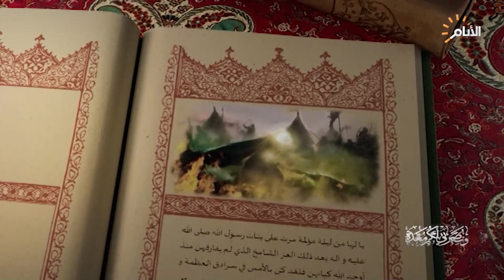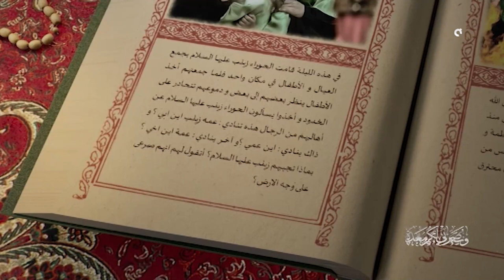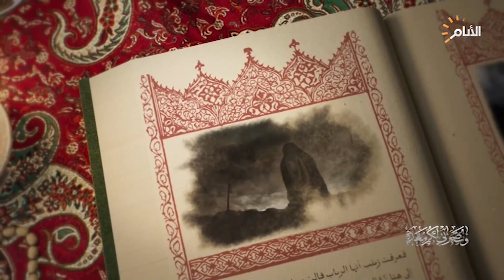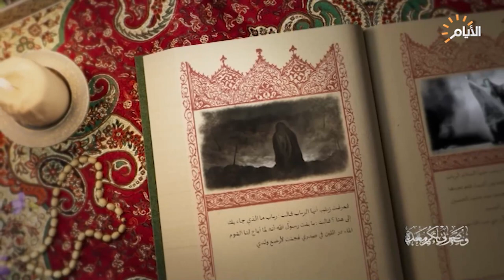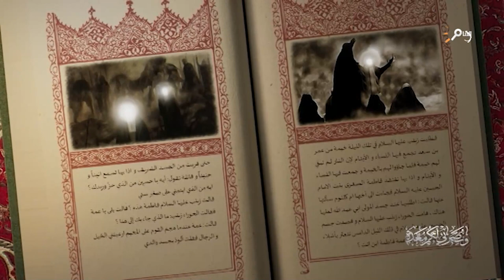القصة الكاملة للسبايا ليلة الحادي عشر من محرم مع جسد الحسين (ع)